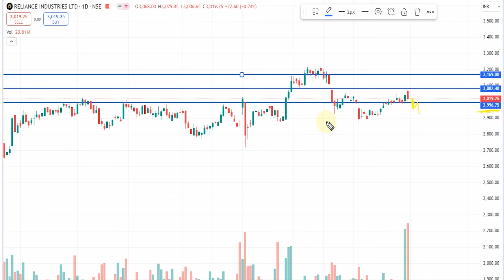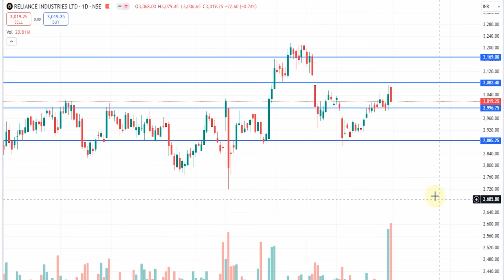RELIANCE SHARE LATEST NEWS, RELIANCE SHARE BONUS NEWS , RELIANCE SHARE PRICE TARGET